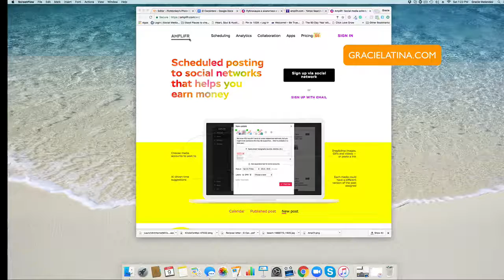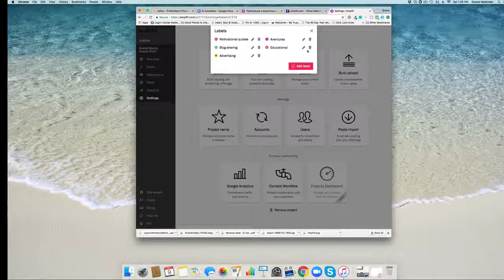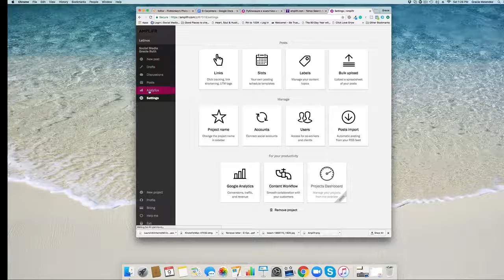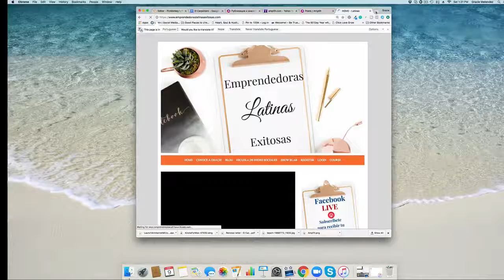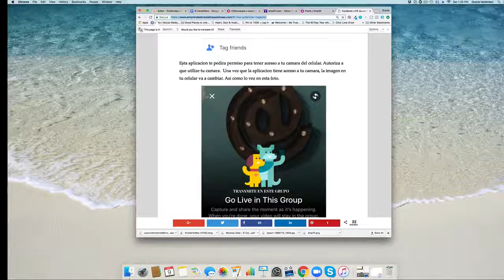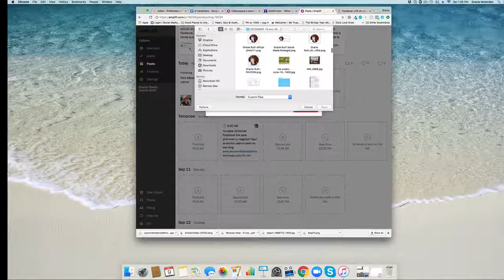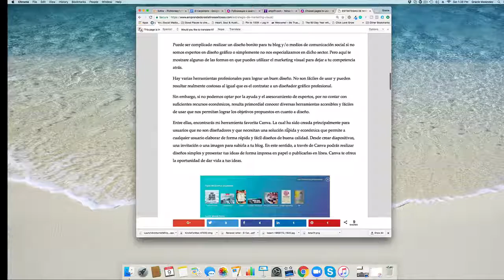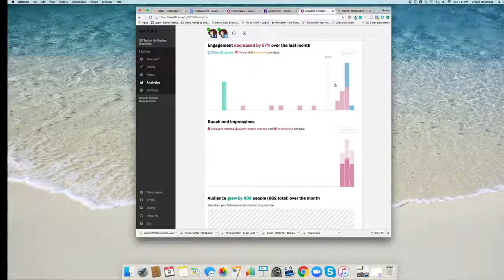Automatiza Tus Redes Sociales | Rápido y Fácil | Español 2017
En este vídeo se nos enseñan como programar contenido utilizando  Amplifr, fácil y muy bien explicado, en español.

Compartimos contenidos, videos y respuestas  a todos tus comentarios, eres libre totalmente de unirte aquí:

Estas aplicación nos permiten ahorrar tiempo y optimizar la entrega de nuestro a contenido a nuestros usuarios.

Esto te permite ganar mas seguidores, generar trafico para tu blog o página web, promocionar algún producto o lo que necesites.

Follow me on Periscope: @Gracie_Ruth